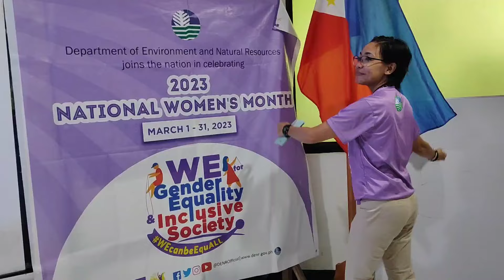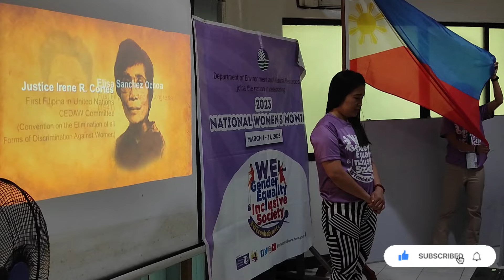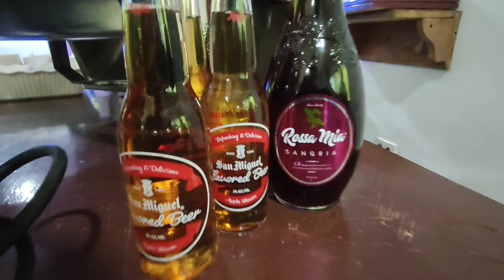NATIONAL WOMEN'S MONTH CELEBRATION | COMPILATION CY 2023 "WE FOR GENDER EQUALITY & INCLUSIVE SOCIETY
Since then, the Women's Month Celebration in the Philippines has served as a forum for highlighting women's achievements and discussing ongoing and emerging women's empowerment and gender equality issues, concerns, challenges, and commitments.